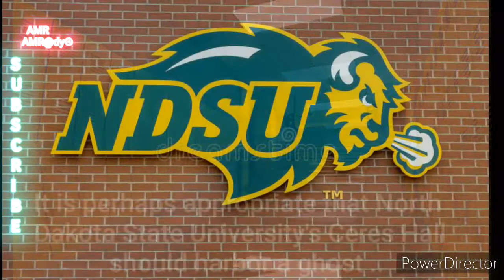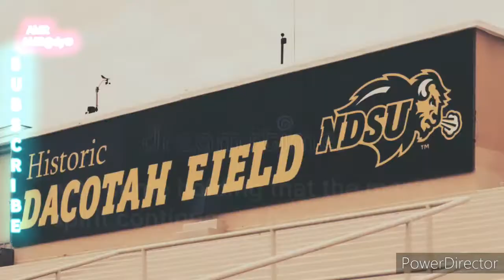NDSU's Haunted Dormitories: Real Ghost Stories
Get ready for a spine-chilling adventure through the eerie halls of North Dakota State University in Fargo, North Dakota! Uncover the ghostly secrets lurking within the haunted school, where whispers of the paranormal send shivers down your spine. Explore the dark history and mysterious stories surrounding this ominous campus. From ghostly apparitions to unexplained phenomena, the spirits of the past make their presence known in this bone-chilling exploration of NDSU. Dare to watch as we delve into the supernatural encounters that haunt this school. Are you ready to discover the truth behind North Dakota State University's haunted reputation?